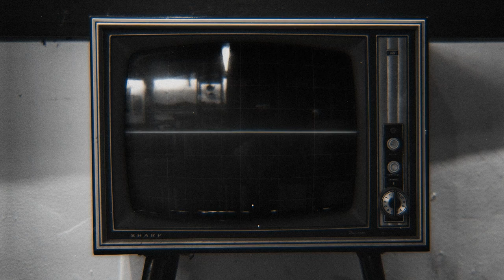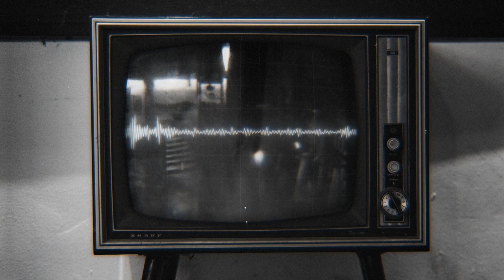Han Uil - Love Can't Be Made (Official Video)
Taken from the album 'Walking in Circles', released June 16th 2022.

Credits:
Guitar, vocals, synths: Han Uil
Basss: Jaap-Sip Faber
Drums: Sander Zoer

Music & Lyrics: Han Uil
Video Production: Han Uil

Han Uil is a Dutch musician and producer for his solo albums. He is best known as frontman for the bands Antares and Seven Day Hunt and as songwriter/singer/guitarist for TumbleTown (a collaboration with Aldo Adema and Erik Laan).

His fifth solo album ‘Walking in Circles’ will be released on June 16th 2022. Nine new varied and immersive songs that have further evolved the musical direction taken on his previous album Esoteric Euphony.

For this album Han is accompanied by drummer Sander Zoer (Delain), Juan Ignacio Varela (Bubu) on sax and Jaap-Sip Faber on bass . Furthermore, there are additional performances by Peter H. Boer (bass), Aldo Adema (guitar, bass), Sage Tichenor (flute), Valentin Sonderegger (cello), Laura Schwarzmann (violin) and Abel Boquera (Hammond).

Another noteworthy special touch for this album is the beautiful hand drawn cover art by Aldo Adema.